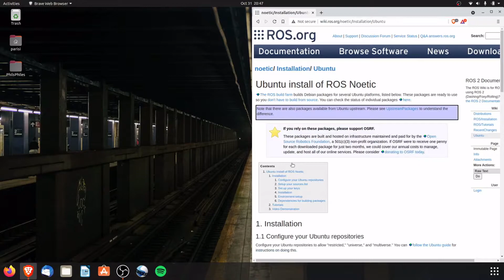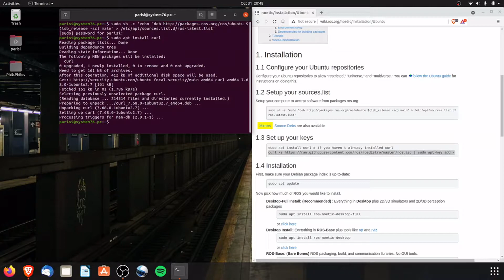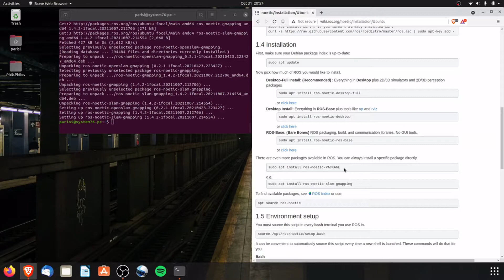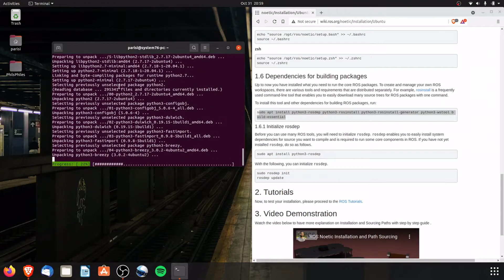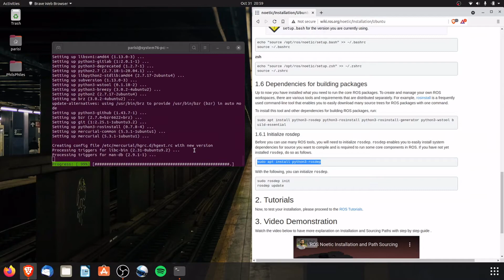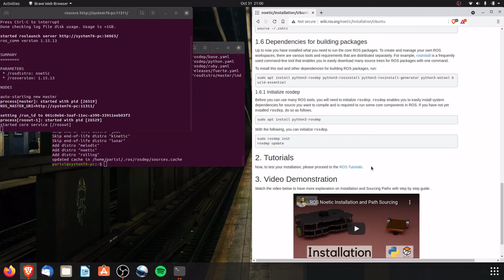How to Install ROS Noetic on Ubuntu 20.04 | ROS Tutorial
How to Install ROS on Ubuntu 20.04. Basic steps to getting ROS setup on your Linux distribution. No prior knowledge of ROS or Linux needed. Beginner ROS install tutorial!

CHAPTERS
0:00 Introduction
0:13
0:35 Copy and Paste Instructions
4:00 Add source /opt/ros/noetic/setup.bash to ~/.bashrc
5:30 Install Final Packages
6:34 Check roscore